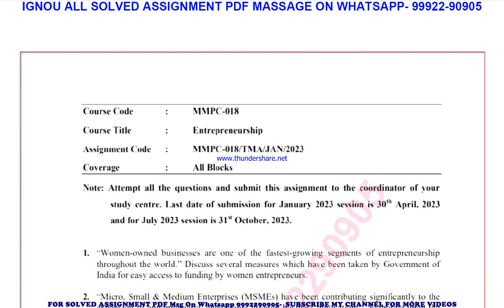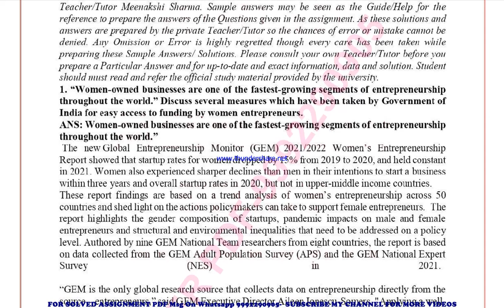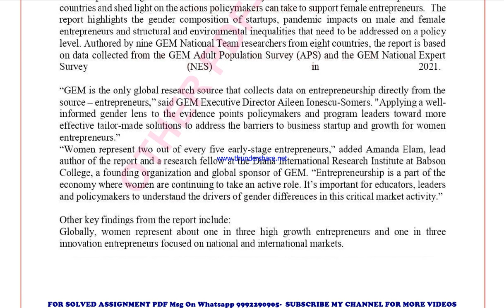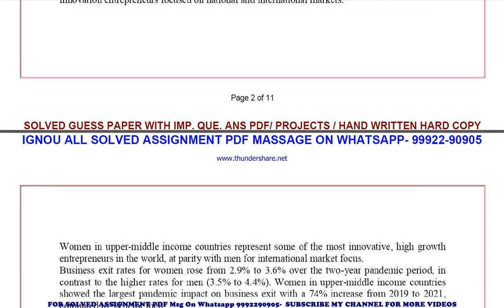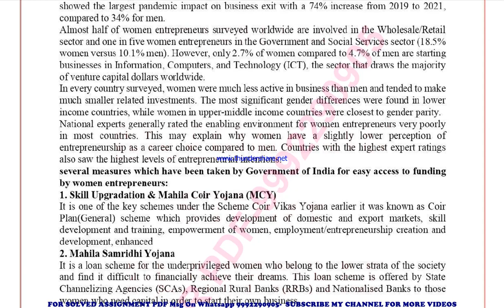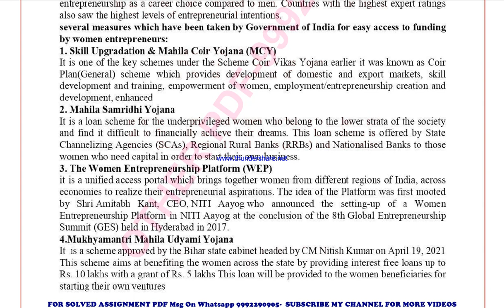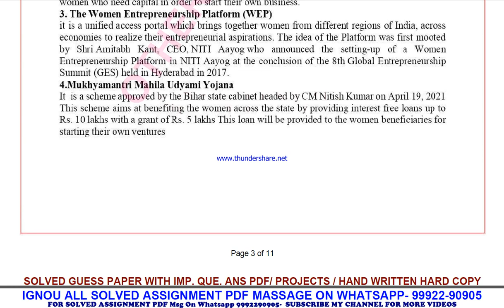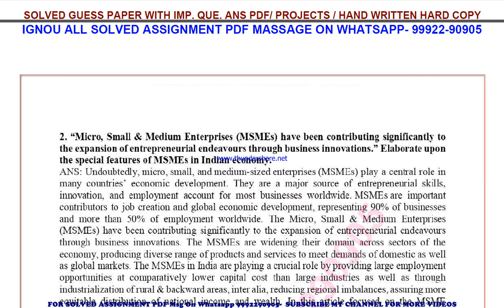mmpc 18 solved assignment 2023 | mmpc 18 solved assignment in english 2022-2023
price-
bag-30rs

mmpc 18 ignou solved assignment 2022-23,
mmpc 18 ignou solved assignment 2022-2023,
mmpc 18 ignou solved assignment 2023,
mmpc 018 ignou assignment 2022-23 solved,
mmpc 018 solved assignment 2022-23,
ignou mmpc 018 solved assignment free,
mmpc 018 solved assignment ignou 2022-23,
solved assignment ignou 2022-23 mmpc 018,
mmpc 18 solved assignment ignou exam preparation ignou exam
mmpc 18 exam how to study for ignou,
exam mmpc 18 exam preparation preparation for,
gnou exams mmpc 18,
 ignou mmpc 18 exam preparation,